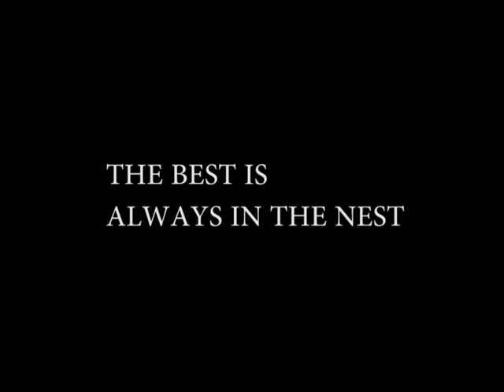Brandon High School's 100 Years in the Making TRAILER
The trailer to Brandon High School's 100 Years in the Making!